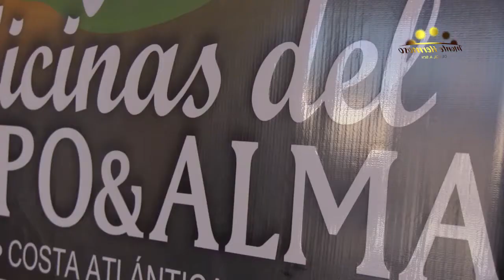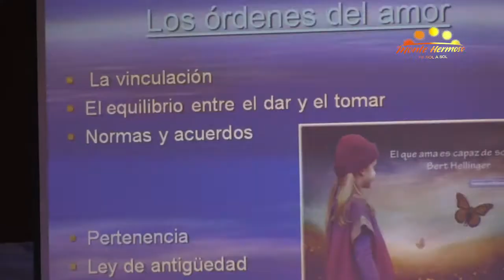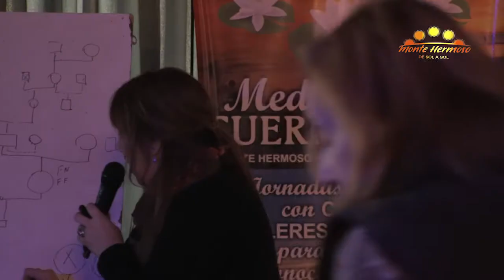3º Edición - Medicinas del Cuerpo & Alma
Realización: Alexis Stavros.
Jornadas Gratuitas de “Medicinas del Cuerpo y Alma” organizadas por la Biblioteca Popular, comenzaron las 3° jornadas gratuitas de “Medicinas del Cuerpo y Alma” con distintas disertaciones que se desarrollaron el sábado 23 y domingo 24.